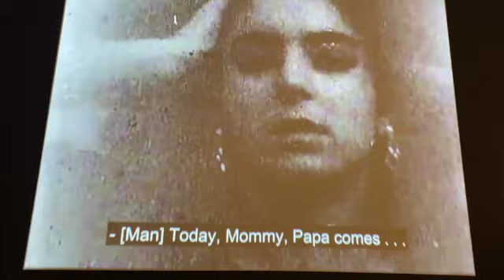Flaming Creatures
An excerpt from Jack Smith's 1963 underground film, shot in New York City.  At the time, getting caught watching it in movie theater could get you arrested.  More "New York: 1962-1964" @ the Jewish Museum